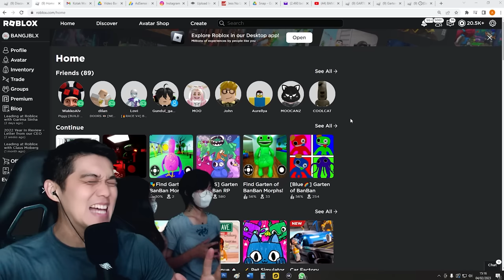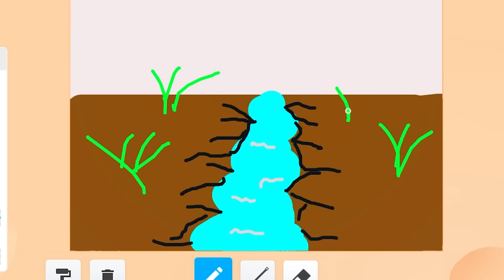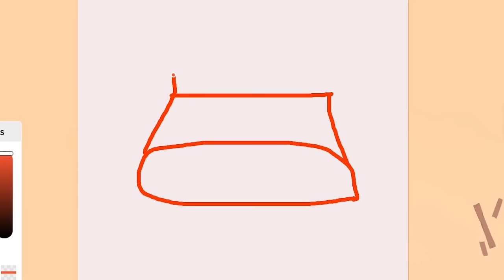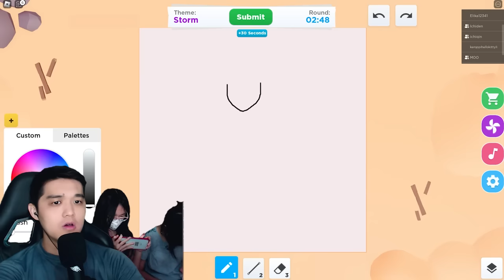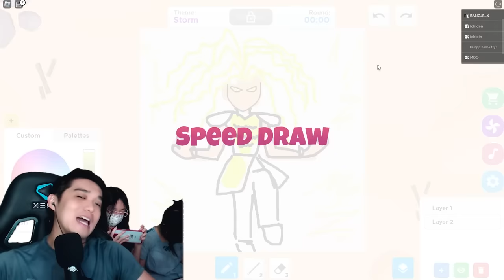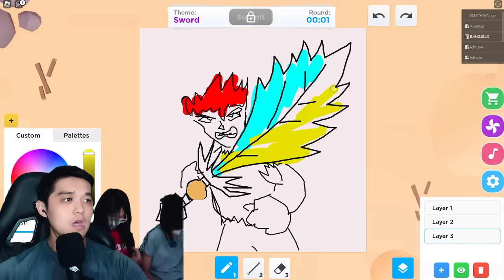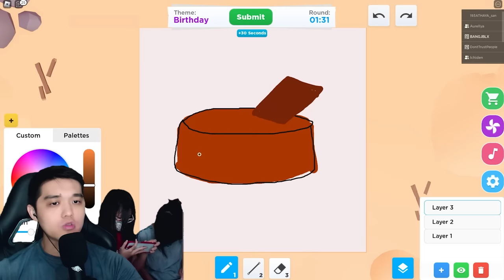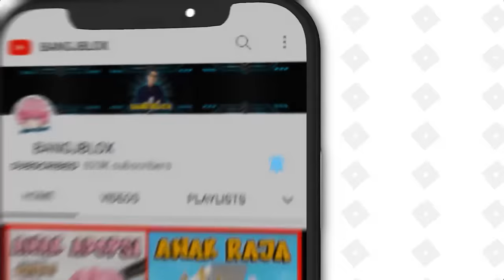TANDING LAGI !! KALI INI ATUN VS AVRIL & SEPUPU AVRIL !! KALAH LAGI ?? Feat @sapipurba Roblox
TANDING LAGI !! KALI INI ATUN VS AVRIL & SEPUPU AVRIL !! KALAH LAGI ?? Feat  @MOOMOO.  Roblox

BrookHaven rp
RolePlay Brookhaven
Horror Brookhaven
Brookhaven Indonesia